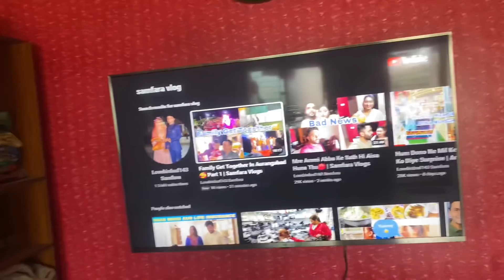Pregnancy Ke 5th Month Me Ye Problem Hoti Hai Kya? Samfara Vlogs